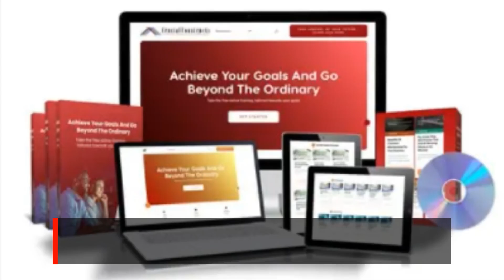Crucial Constructs Has The Word-Of-Mouth Advertising Tips Your Local Brand Needs!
As the online landscape becomes increasingly competitive for brands, Crucial Constructs is showing small business owners how they can stand head and shoulders above the rest. for more info.&nbsp;